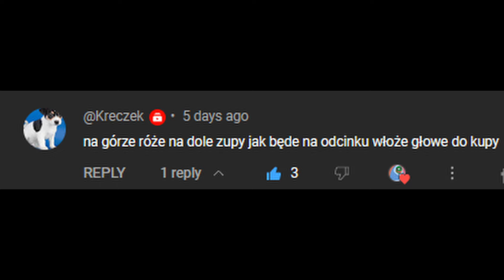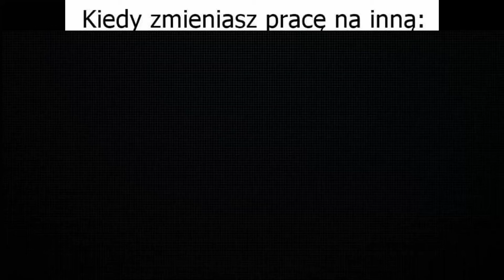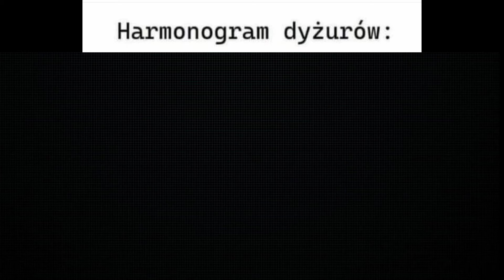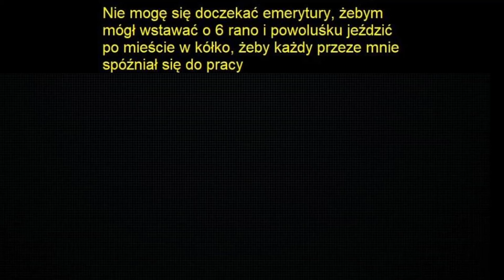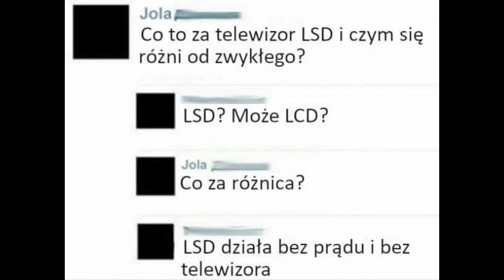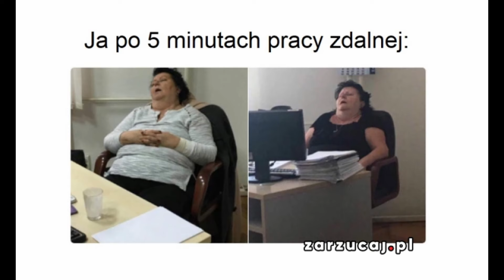Dzienna Dawka MEMÓW 🤣 |88| Polskie memy 2024 | Memy po Polsku